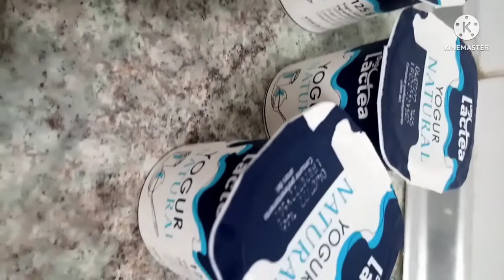kadhi pkora recipe bnaney ka trika# kadhi pkora in Desi style